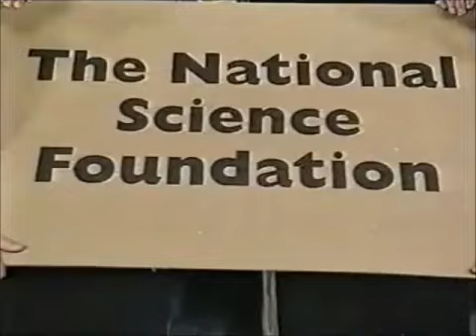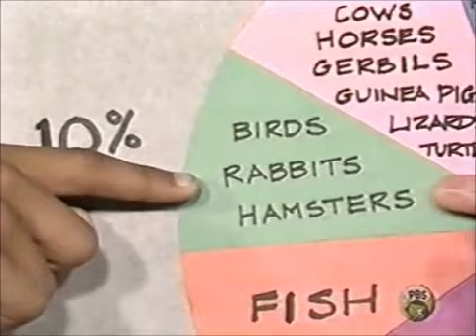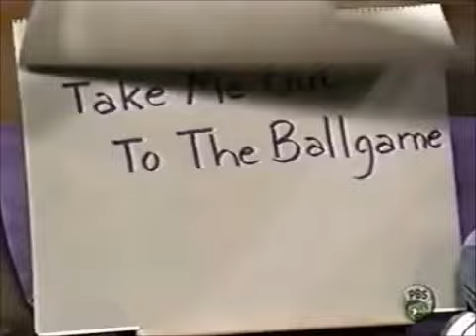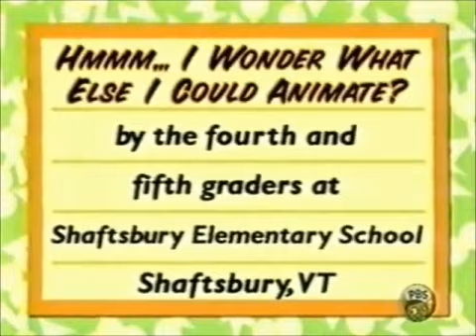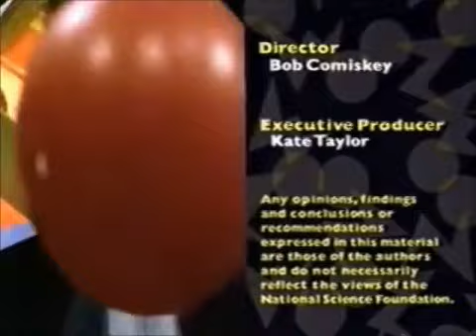ZOOM Season #3 Episode #112 (2001)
Here is a Thirty-First Episode of the Reboot of ZOOM from the Third Season when it aired on PBS Kids in March 19, 2001, join all 7 zoomers like Frances, Kenny, Rachel, Eric, Kaleigh, Buzz and Caroline to have fun like games, activities, recipes, biology and so much more! Now remember Send your e-mails to ZOOM Box 350 Boston, Massachusetts, 02134.
List of Segments:
ZOOM Game - Animal Sound Game
Café ZOOM - Strawberry Surprise Popsicles
ZOOM Guest - Kelsey H. of Shermans Dale, Pennsylvania
ZOOM Sci Report - Pet Survey Update
ZOOM Zinger - Guess the Song
SPARKLE, SPARKLE, TINY FIVE-POINTED FIGURE
Twinkle, Twinkle, Little Star
PADDLE, PADDLE, PADDLE THE SHIP BELONGING TO YOU
Row, Row, Row Your Boat
DRIZZLE, DRIZZLE, DISAPPEAR
Rain, Rain, Go Away
BRING MY BEING TO THE PLAYING DIAMOND
Take Me Out to the Ball Game
FIVE PLUS ONE LITTLE QUACKERS
Six Little Ducks
Fannee Doolee
rabbits/animals
carrots/vegetables
letters/notes
ZOOM Vid - Hmmm... I Wonder What Else I Could Animate?
Porcupine Jokes
ZOOM Sci - Guess My Rule
ZOOM Into Action - Sean S. of Austin Texas
ZOOM Playhouse - A Soup Opera!
ZOOM Website - Buzz
Stinger - A Soup Opera! Web Ad